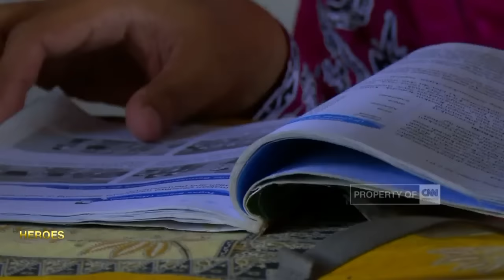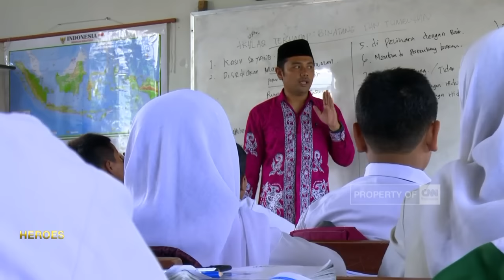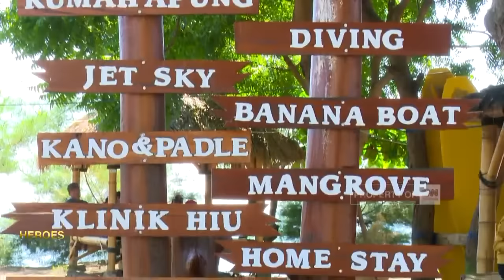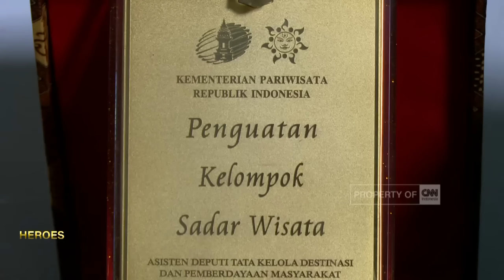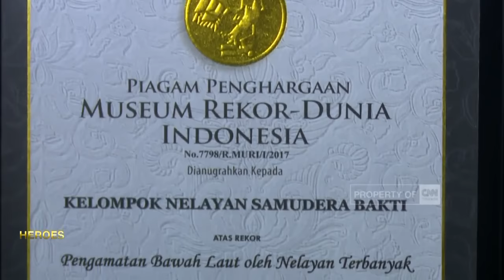Ikhwan Arief "Bakti Nelayan Penjaga Selat Bali" (CNN Indonesia Heroes)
Terlahir dan besar di kampung nelayan, Ikhwan Arief terbiasa melihat para nelayan di lingkungannya menggantungkan mata pencahariaan sebagai pencari ikan, di kawasan Laut Bangsring, kabupaten Banyuwangi, Jawa Timur.

Metode penangkapan dengan menggunakan bom ikan maupun racun potassium sianida, telah menjadi tradisi dan biasa dilakukan, karena terbukti efektif mendapatkan banyak ikan. Tidak hanya ikan, para warga juga terbiasa mengambil terumbu karang untuk digunakan sebagai bahan bangunan ataupun hiasan aquarium.

Ikhwan yang juga merupakan seorang pengajar di madrasah ini menyadari, akan dampak kerusakan yang dilakukan oleh para nelayan di kampungnya. Dengan persuasif, ikhwan mengajak para nelayan di desanya untuk beralih meninggalkan tradisi penangkapan ikan yang merusak alam.

Bukan suatu hal yang mudah, merubah tradisi serta pola fikir masyarakat. Tak jarang cibiran serta penolakan ia dapatkan. Perlahan namun pasti, jalan panjang konservasi yang dilakukan ikhwan mulai menunjukan hasil.

8 tahun setelah upayanya, pada tahun 2014 Pantai Bangsring mulai dibuka sebagai lokasi wisata.  Kini para nelayan mendapatkan alternative penghasilan dengan tidak merusak lingkungan, namun mendapatkannya dari sektor pariwisata yang ikhwan kembangkan.